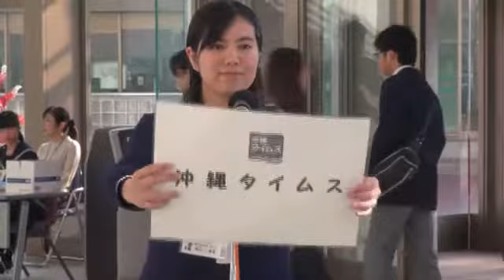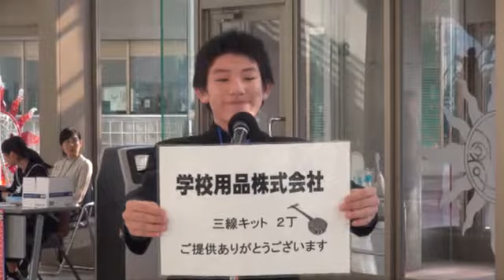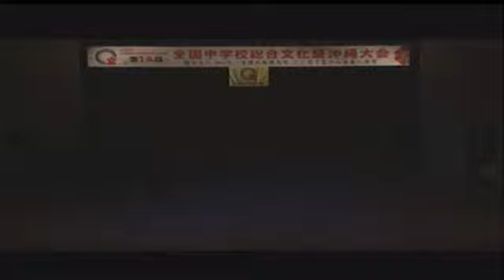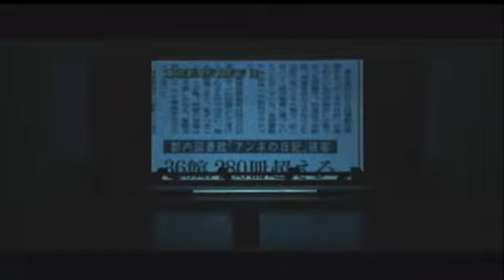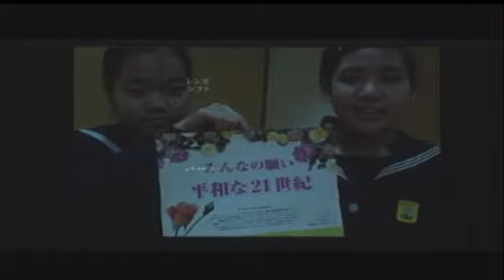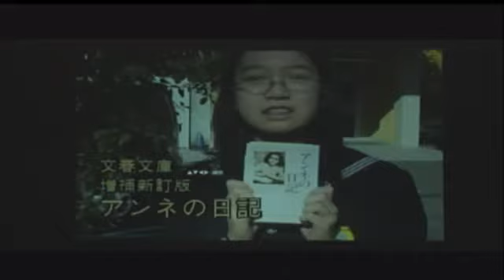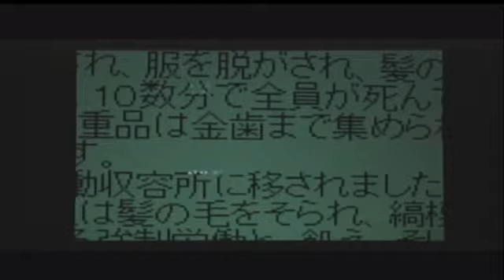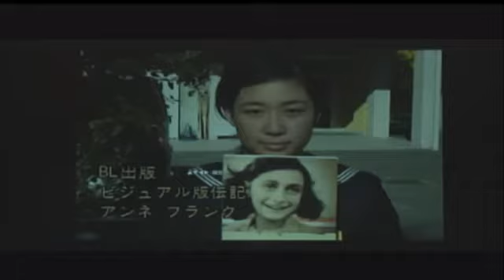中文祭 2014年12月14日 ①